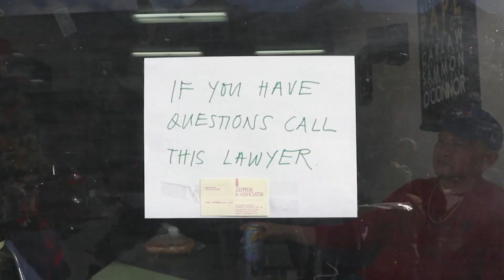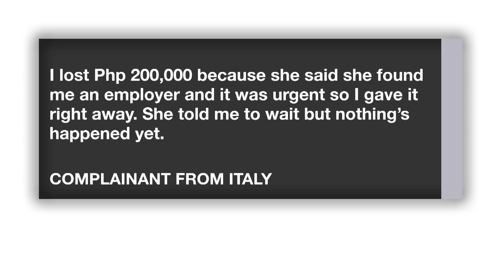Toronto business owner accused of scamming fellow Filipinos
Filipino Canadians rallied in front of this Toronto Filipino store on Pape Street against its business owner, Marissa Odi-Gonzales, for alleged immigration fraud and investment scams.

Protesters were demanding their money back, and warning others in the community.